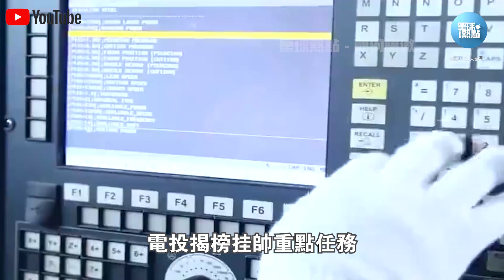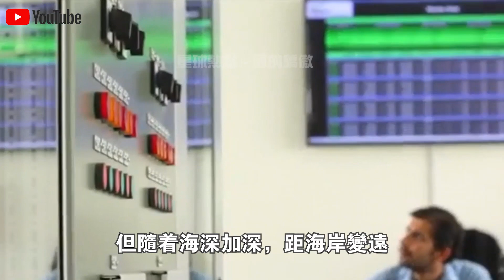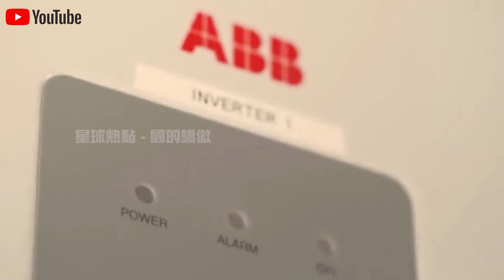水深50米，發電效率110%！中國770塊超大光伏板“漂”人大海，成功，要打造世界最大海中發電站？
1.中國展示首款“純太陽能”汽車！造價1000萬續航僅75公里？外媒嘲笑：就這？啟動那一刻全場閉嘴！
2.不需軌道，不需牽引！中國首次展示“馬路高鐵”！外媒酸了：這不就是公交車嗎？下一秒，全場閉嘴！
3.2400噸風電機上50樓？美日德專家想看中國笑話，下一秒，全球最大起重機震撼全場！
4.中國南海“不沉航母”又長大了！菲律賓偷拍中國南海佈局，大量細節被曝光！美國：中國很不專業？
5.中國發明治沙“新技術”！不用一滴水，樹苗存活率達95%！已與多個沙漠土豪國合作，試驗結果喜人！
6.美日吹的牛，中國來實現！中國首款飛行汽車即將開售，已獲全球首張飛行汽車適航證！美國酸了：就這？
7.雅萬高鐵全線通車！美國徹底坐不住了？ 美媒：多花了20億，40年才能回本！是真的嗎？
8.中國最新1600噸起重機，只租不賣，一個月租金400萬！德國專家見後冷嘲熱諷，下一秒，它居然開始“越野”了？
9.中國“會行走的車站”火了！3萬噸、90度轉身，平移288米，一塊玻璃都沒碎！中國怎麼做到的？
10.中國三峽15500噸“升船機”亮相！德國專家不屑一顧：就這？下一秒，航母“翻越”大壩！

👇👇👇本期節目內容包括👇👇👇
🔥0:00 新聞速覽
🔥0:51  漂浮式光伏成功發電
🔥5:04  "漂浮式"風電是什麼?